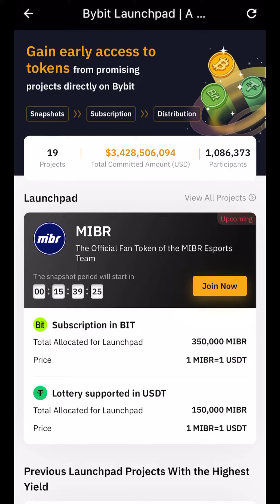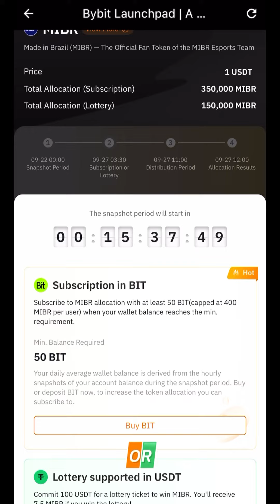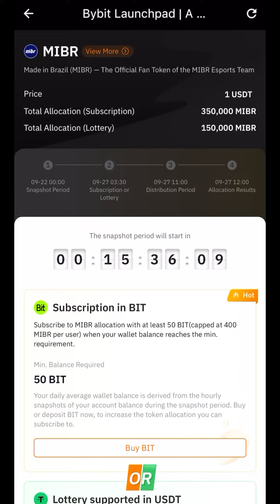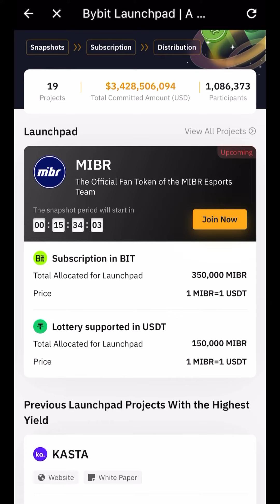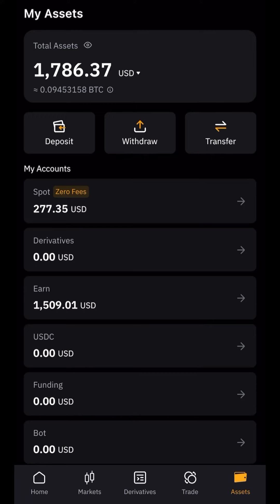BYBIT - Jak działają launchpady? Token MIBR + ZERO Fees na Spot Trading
BYBIT - Jak brać udział w launchpadach?
✅ Launchpad $MIBR
Lecimy✈